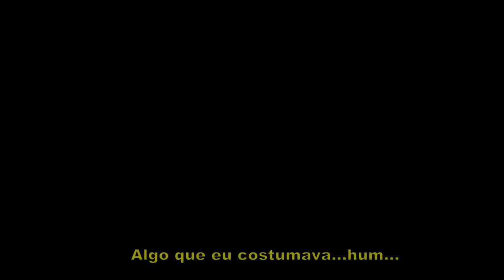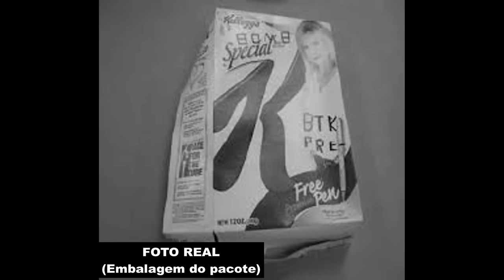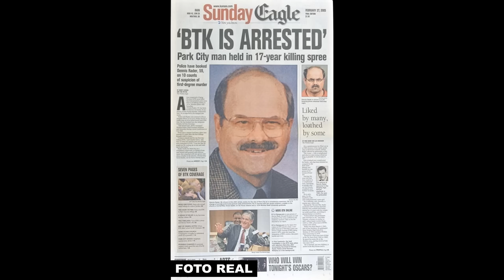A CAÇA POR BTK - DENNIS RADER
"Eu sou o BTK. Sou o cara que estão procurando. 100%."

Aviso